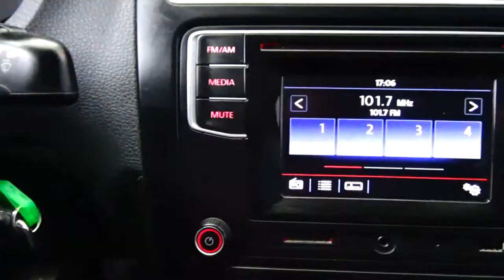Volkswagen / Vento / 2018 - 6656